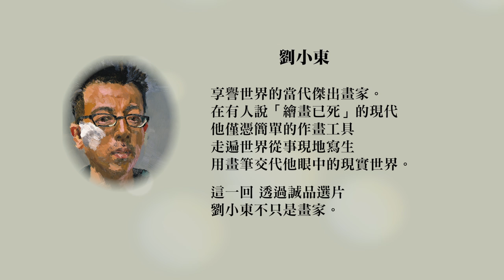誠品選片X劉小東｜真實的本質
劉小東，侯孝賢監製電影中的「金城小子」，享譽世界的當代傑出畫家
在有人說「繪畫已死」的現代，他僅憑簡單的作畫工具，走遍世界從事現地寫生，用畫筆交代他眼中的現實世界。
2014年10月，劉小東油畫作品《違章》以6620萬港元售出，再度刷新中國當代藝術品拍賣的世界紀錄。

在這混亂的時代，唯有「真實」具備穿透性的力量。
如何讓真實的本質凝結在最單純的筆觸下，是他堅持親臨現場，以人物為創作主題的初衷。
這一回,我們將透過膠捲，瞭解劉小東眼中的真實樣貌。

相較於繪畫只能靜止的傳遞訊息，我認為電影是最好的藝術手段。
電影中有音樂、有影像，是全面性的把一個人的感受表達出來。
為何推薦這些影片？我希望觀眾朋友，特別是年輕朋友，別抱著想要看熱鬧、求刺激的心態，而是用近似閱讀的心情，靜下心來，看看別人的生活，想想自己的人生。
要當代年輕人放下手機，學習和自己相處，太困難了。
但我希望這六部影片，是一個途徑，讓更多人在抱有高度娛樂期待之外，對於電影中所延伸出的生命故事，有另一個沉靜解讀的機會。
                                                                                                                    ─劉小東─

購票資訊

【重度影癡套票】：一套6張，1200元，前五十組加贈七三茶堂茶包2包

(憑套票附送之兌換券至誠品電影院櫃台兌換，茶包隨機贈送，恕無法挑選口味)

【精選影迷套票】：一套4張，800元
購買上述兩種套票者，可優先報名12/14(日)劉小東跨海特別講座。欲報名請持套票至誠品電影院櫃檯辦理，數量有限，額滿為止。

購票請洽「誠品電影院售票櫃台」或「兩廳院售票系統」
◎11/14起可憑券至誠品電影院現場劃位及兌換贈品。
*購票須知：套票恕不接受單張退票，如須辦理應整套退票，最遲須於活動開始前10天透過「兩廳院售票系統」完成退票程序，每套酌收10%手續費。
單場票價—
全票270元／早場230元／學生•軍警250元／誠品會員230元／誠品迷影卡友200元／愛心•敬老135元
◎單場購票，僅於「誠品電影院售票櫃台」販售。學生、軍警、愛心、敬老票皆需現場出示證件。